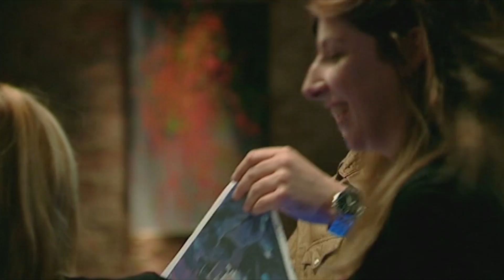How To: Fool Friends With A Newspaper